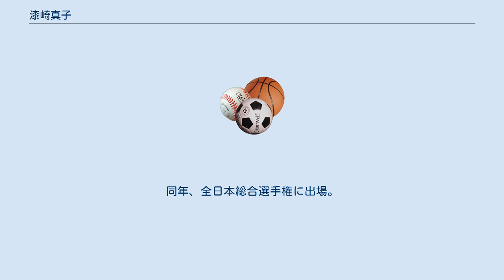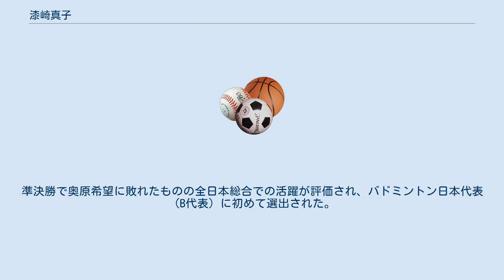漆崎真子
漆﨑 真子（うるしざき まこ、1992年4月19日 - ）は、日本の女子バドミントン選手。
山陰合同銀行所属。
 バドミントン日本代表ナショナルチームに選出されている。
 兵庫県出身。
7歳からバドミントンを始める。
三田市立富士中学校から、兵庫県立伊丹北高等学校に進学。
2009年、全国高等学校総合体育大会（インターハイ）に出場し、ベスト16に入った。
高校卒業後は、筑波大学に進学した。
2014年、全日本学生バドミントン選手権大会（全日本学生選手権）で8年ぶりの団体優勝に貢献し、女子シングルスでも3位に入った。
同年、全日本総合バドミントン選手権大会（全日本総合選手権）に出場（初戦敗退）。
山陰合同銀行の内定選手としてバドミントン日本リーグに出場した。
大学卒業後、山陰合同銀行に入社。
 2015年、全日本社会人バドミントン選手権大会（全日本社会人選手権）で準優勝。
同年、全日本総合選手権に出場。
1回戦は勝利するも2回戦で山口茜に惜敗し、ベスト16にとどまった。
 2016年4月、フィンランドオープン2016に出場（2回戦敗退）。
5月、日本ランキングサーキット大会で準優勝した。
7月、ロシアで開催されたバドミントンホワイトナイツ2016で準優勝した。
 2018年、全日本社会人で3位。
同年の全日本総合では2回戦でA代表の佐藤冴香、準々決勝でB代表の三谷美菜津を破り、初めてベスト4進出。
準決勝で奥原希望に敗れたものの全日本総合での活躍が評価され、バドミントン日本代表（B代表）に初めて選出された。
 2019年、スウェーデンオープン2019で優勝。
 日本ランキング12位（2019年1月11日現在）、世界ランキング127位（2019年1月29日現在）